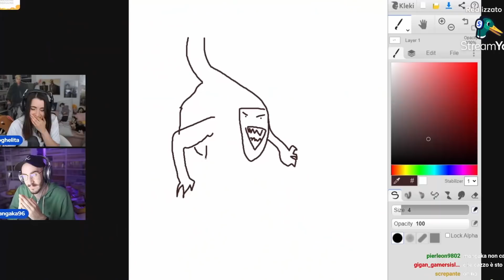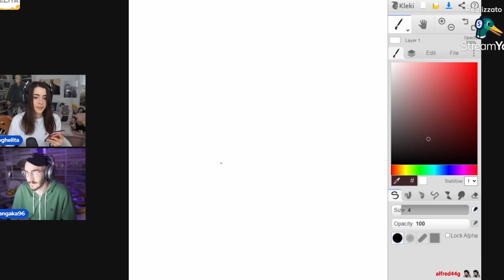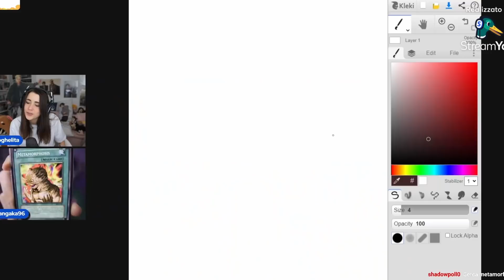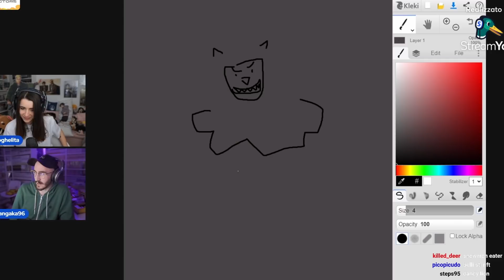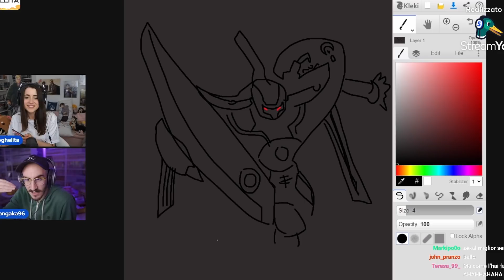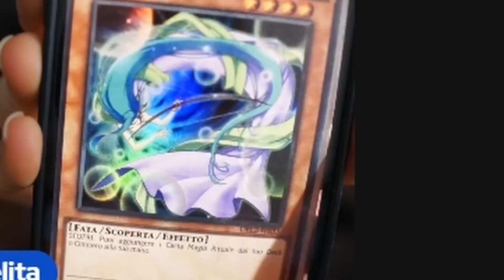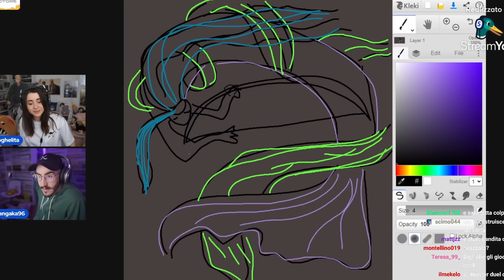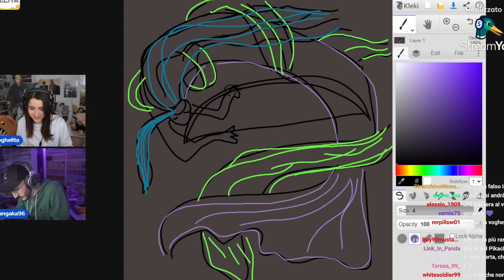La CONOSCENZA di MANGAKA96 MESSA a DURA PROVA da VOGHELITA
Se siete presenti nel video e volete che venga rimosso scrivetemi su Instagram